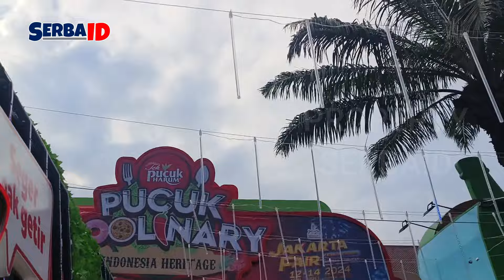Polytron & Keeway EV & 9Nine Jakarta Fair 2024 !! - Pamerkan Produk Terbarunya - PRJ 2024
Pekan Raya Jakarta (PRJ) atau Jakarta Fair Kemayoran (JFK) adalah salah satu acara peringatan HUT ke-497 Jakarta. PRJ 2024 diselenggarakan di JIEXPO Kemayoran, Jakarta.

Program Mingguan:
Senin
Selasa
Rabu
Kamis
Jumat
Sabtu
Minggu

Creator : MK